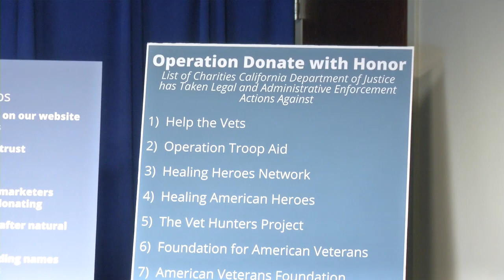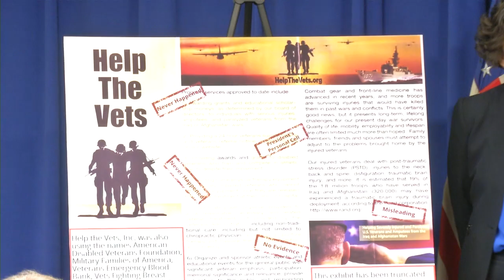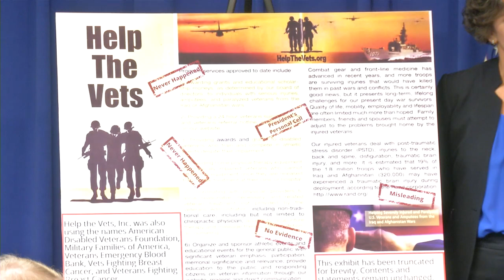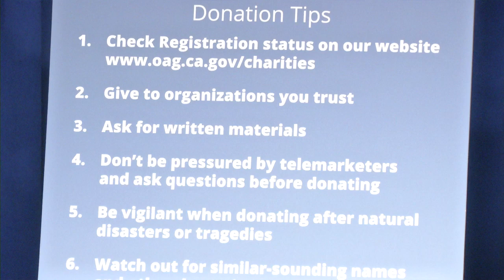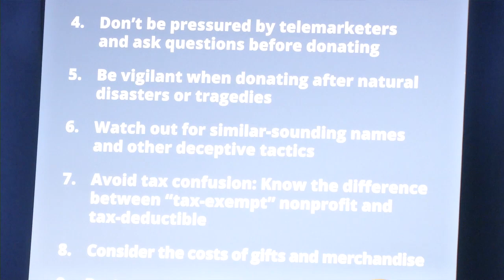Attorney General Becerra Announces Crackdown on Charities Falsely Claiming to Help Veterans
California Attorney General Xavier Becerra announces a federal-state crackdown on charities that falsely claim to help our veterans and service members.